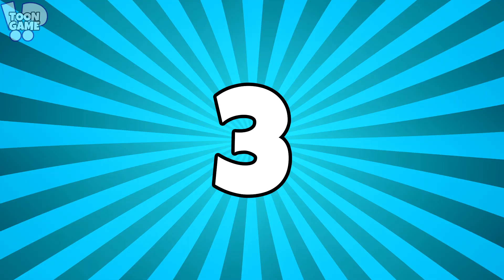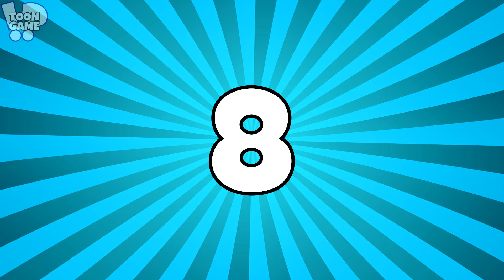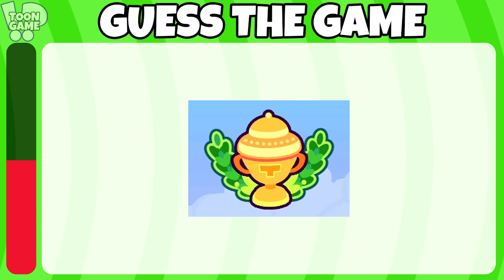GUESS THE GAME BY THE ITEMS | Videogame Quiz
Try to guess the games by the items, and test your video game knowledge.
Challenge a friend to this quiz too. Have fun